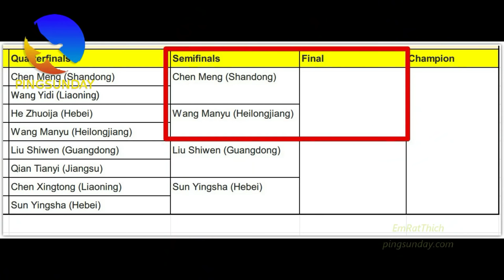Wang Manyu defeated Chen Meng 4-0 (Women's singles semifinals)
全运会# Women's singles semifinals Wang Manyu 4-0 Chen Meng [12-10, 11-7, 11-3, 11-9]
陈梦 王曼昱 全运会

Devrim Uner
Marco Malvaldi
Hellbender
Mark Afuso
Jon Ferguson
nivekkan
Keith W Heintzleman
jeffrey cook
Alexander Zaytsev
Hüseyin Adalar